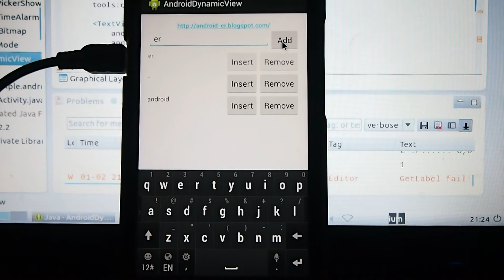Android exercise, get text from dynamic added view